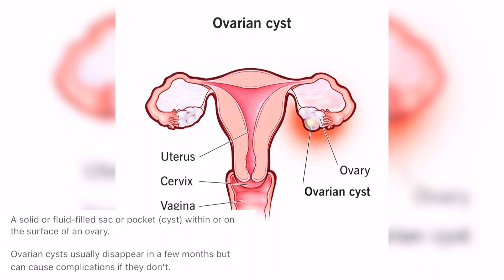Life of BusiJane || Life Update/Life Lately || Announcement 📢 || #2023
Hey family.

Please do enjoy my video.  This is hopefully a start of an informative and fun series.

Do engage in the comment section and let me know what you think.

Artist: MUS Scales
Song: Imicabango

And on all streaming platforms.